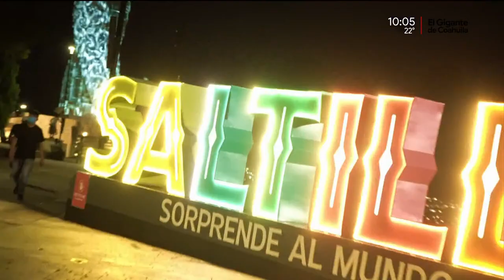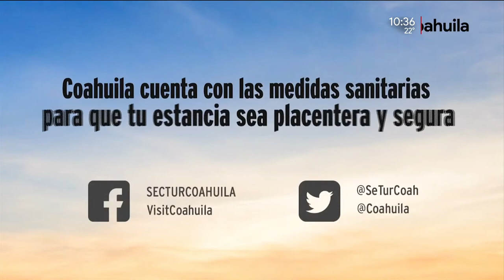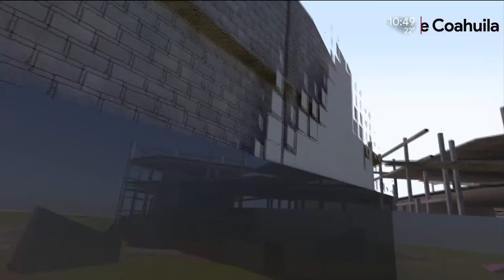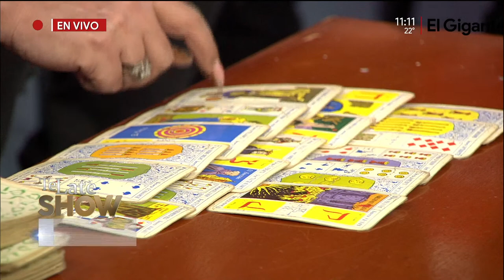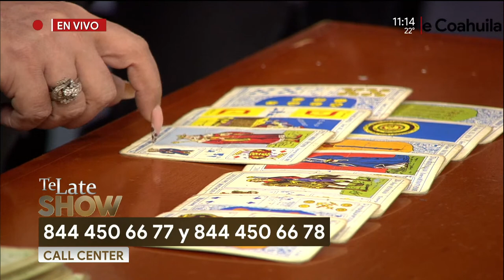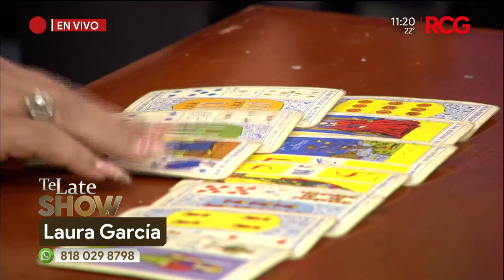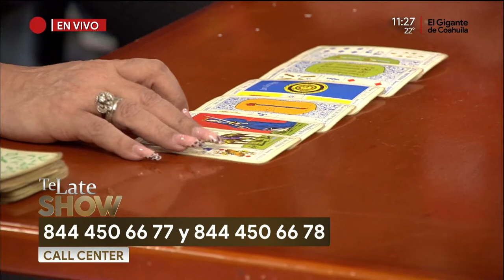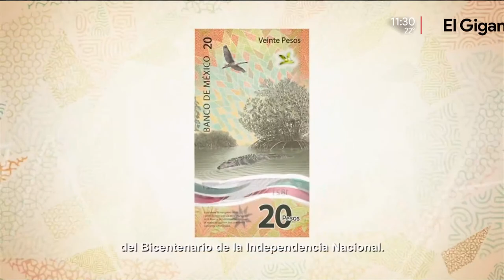Los Payabrothers y Andy Cantú TE LATE SHOW RCG 25 Octubre 2021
Estamos en Te Late Show por el 8.1 con Cecy Garcia y Ernesto Amezcua ¡No te pierdas del mejor entretenimiento solo aquí en RCG Media!
para que no te pierdas nuestra programación.